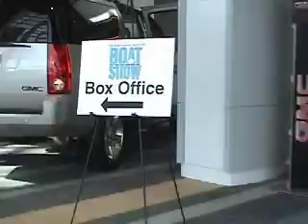Targeted Productions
Targeted Productions is a division of Targeted Publications + Media, a wholly owned subsidiary of The Virginian-Pilot.  The Virginian-Pilot has produced the Mid-Atlantic Sports and Boat Show for over 30 years.  As such, we have become experts at producing major consumer shows in the Hampton Roads area.